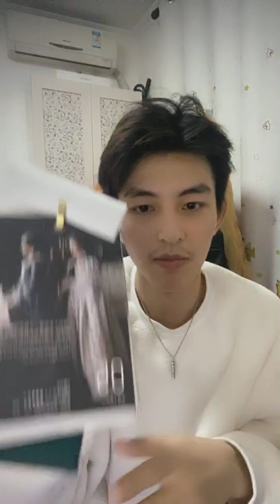【東宇直播】200216 進來聊聊天吧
題外話，東宇看的節目也有關注，有不少現場聽眾看完節目後說現場和節目播出音質不一樣😂

cr. YZB @东宇他自己的微博（ID:35899355）